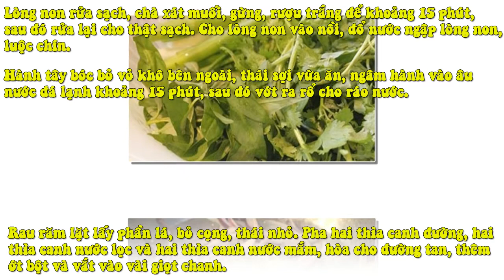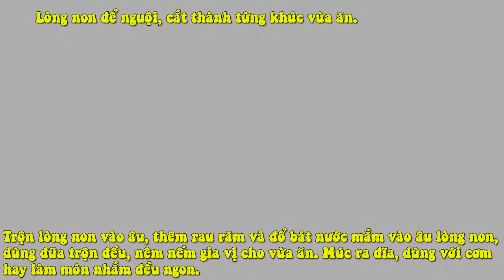Lòng Non Trộn Chua Cay Thơm Giòn Cực Ngon Miệng Hấp Dẫn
1 bộ lòng non
Nửa củ hành tây
Rau răm, nước mắm, ớt quả, đường, muối
Rượu trắng, gừng, chanh, ớt bột hay ớt quả, tỏi

Lòng non rửa sạch, chà xát muối, gừng, rượu trắng để khoảng 15 phút, sau đó rửa lại cho thật sạch. Cho lòng non vào nồi, đổ nước ngập lòng non, luộc chín.

Hành tây bóc bỏ vỏ khô bên ngoài, thái sợi vừa ăn, ngâm hành vào âu nước đá lạnh khoảng 15 phút, sau đó vớt ra rổ cho ráo nước.

Rau răm lặt lấy phần lá, bỏ cọng, thái nhỏ. Pha hai thìa canh đường, hai thìa canh nước lọc và hai thìa canh nước mắm, hòa cho đường tan, thêm ớt bột và vắt vào vài giọt chanh.

Lòng non để nguội, cắt thành từng khúc vừa ăn.

Trộn lòng non vào âu, thêm rau răm và đổ bát nước mắm vào âu lòng non, dùng đũa trộn đều, nêm nếm gia vị cho vừa ăn. Múc ra đĩa, dùng với cơm hay làm món nhắm đều ngon.